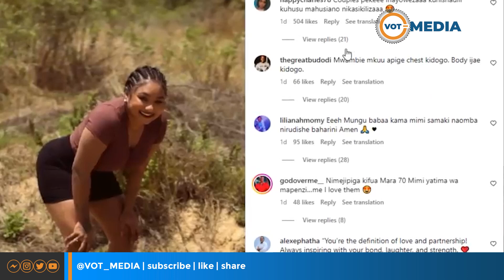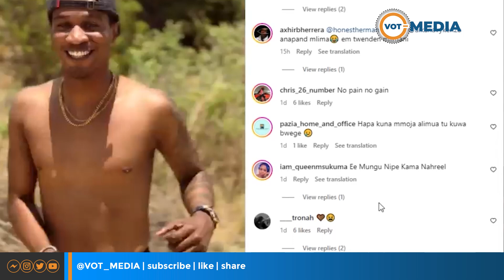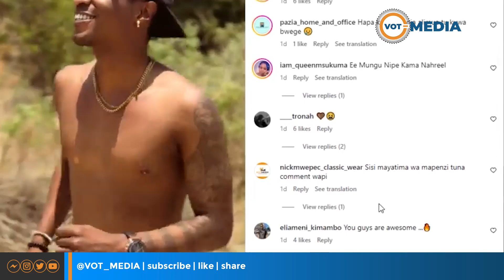YATIMA WA MAPENZI WALIA NA PENZI LA AIKANAVYKENZO